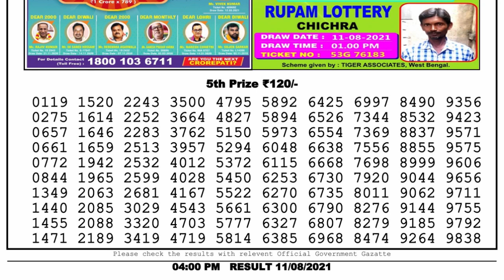Nagaland Lottery Sambad Result | Dear Lottery